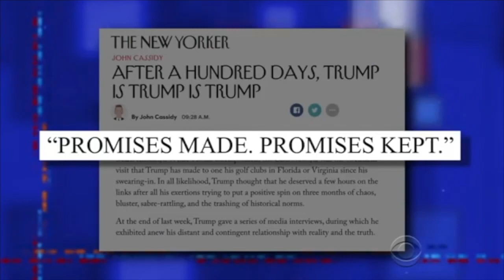TDS The Movie - Starring Donald Trump, versus an outraged, unhinged gang of Social Justice Warriors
Trump Derangement Syndrome - The Movie, starring Robert DeNiro, Cher, Eminem, Michael Moore, and a cast of thousands of unhinged Hillary supporters. Watch as they collectively lose their minds, talk about blowing up the white house, and more.  Coming soon to a protest near you!